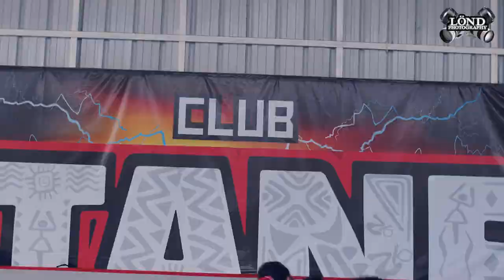Entrenando con TITANES EVOLUTION | LOS DE LÖND | CHEER IS MY SPORT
Titanes nos cuenta el secreto para lograr rutinas impecables, deportistas integrales y perdurar en el tiempo como una de las mejores escuelas de formación del país ✊🏻🇨🇴¡Dale Play!